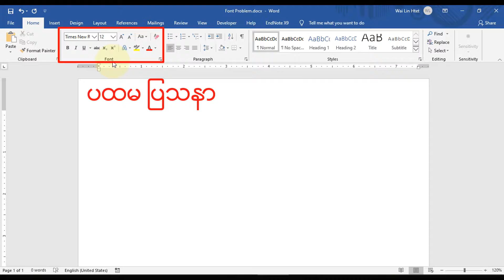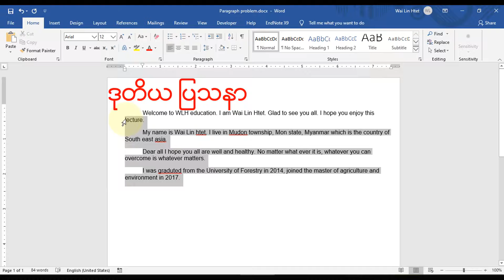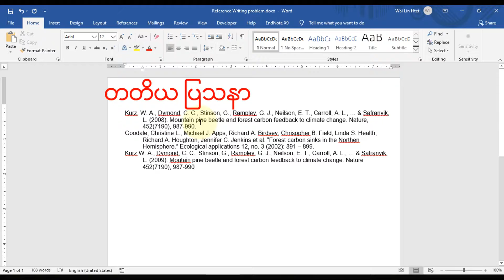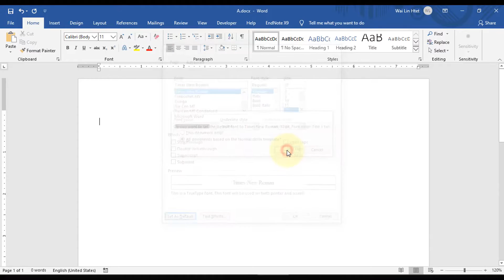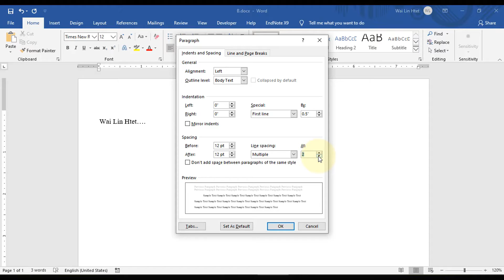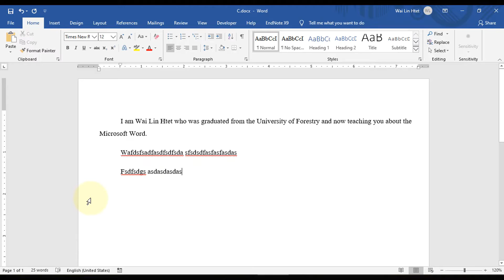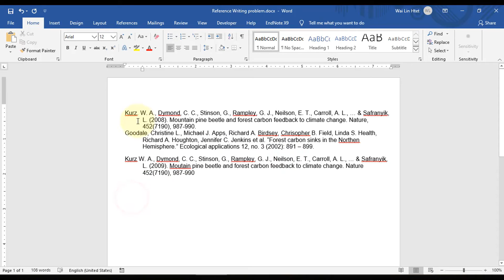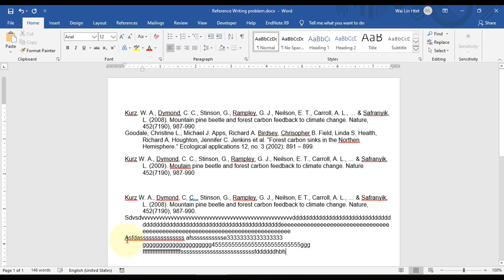How to Custom Set As Defaults for formatting paragraph and text in Microsoft Word Myanmar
Format font, format paragraph and reference writing. Microsoft word ကို ဖွင့်လိုက်တိုင်း မှာ Calibri နဲ့ Font Size 12 ဆိုတာမျိုး အစား ကိုယ်လိုချင်တဲ့ Font and size ပြောင်းမယ်။ ဖွင့်လိုက်တာနဲ့ ကိုယ်ရေးမဲ့ဟာက ကိုယ်စိတ်ကြိုက် လုပ်ထားတဲ့ စာပိုဒ် ဖောမတ် ဖြစ်နေရမယ်။ References တပ်ရင်လည်း ဖောမတ်မှန်မှန်ရေး ကို လွယ်လွယ်နဲ့ရေးလို့ရတယ်။

ယခု အစီအစဉ်တွင် တင်ဆက်နေသော တခြားအကြောင်းအရာများ

အပိုင်း - ၅။ Microsoft Word မှာ စာရွက်ဘယ်လိုလှန်မလဲ။ စာရွက်လှန်နည်း ရ နည်း။ 7 ways to navigate in Microsoft Word in Myanmar Language

အပိုင်း - ၆။ Microsoft Word မှာ ဖောင့်တွေ စာပိုဒ်တွေကို အခြေခံအားဖြင့် ဘယ်လိုဖောမတ်ချမလဲ။ How to Formatting Text and Paragraph in Microsoft Word in Myanmar Language

အစီအစဉ် - ၁။ Microsoft Word အခြေခံ မှ အဆင့်မြင့်အထိ
Microsoft Word Basic to Advance Course

အစီအစဉ် - ၂။ Microsoft Excel အခြေခံ မှ အဆင့်မြင့်အထိ
Microsoft Excel Basic to Advance Course